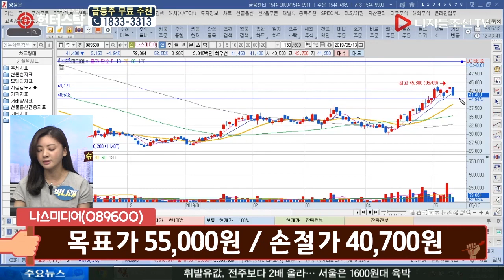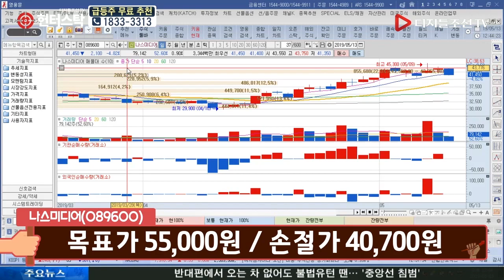박나래 루키의 관심종목_나스미디어(089600)